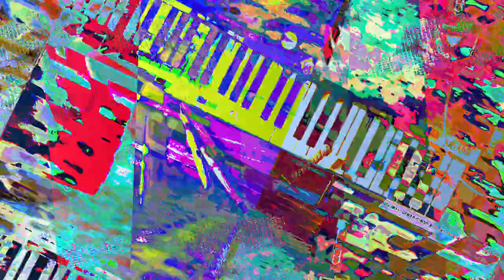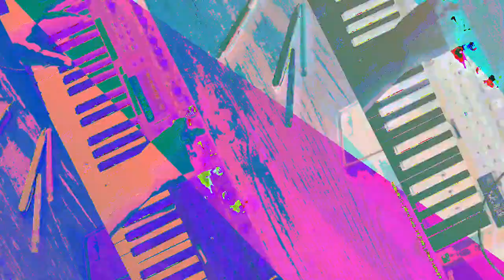[EPILEPSY WARNING] Movie 23 07 19 09h37m05s *Photosensitivity Warning*